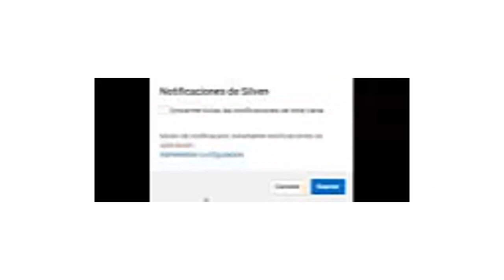Moda 2021 MODA 2020 OUTFITS CASUALES EN TENDENCIA CON LOOKS CASUALES DE MODA